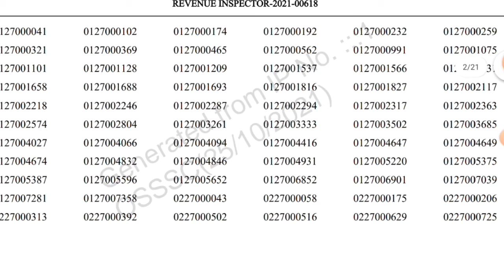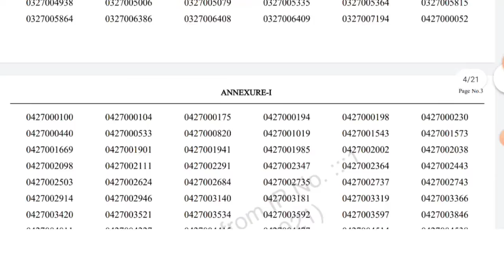Revenue Inspector Results Declared || osssc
Revenue Inspector Results Declared || osssc || ‎@REVISED STUDY